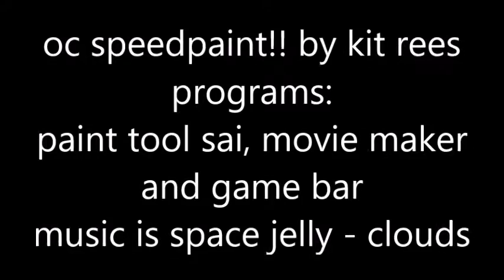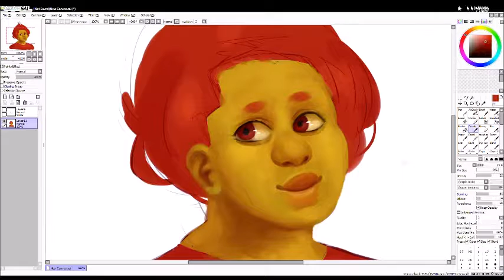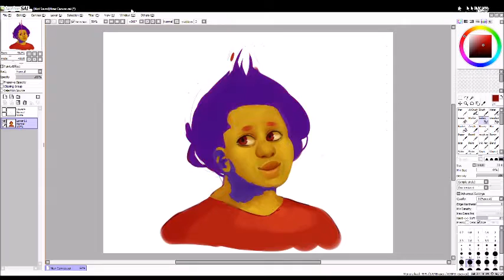oc speedpaint - paint tool sai